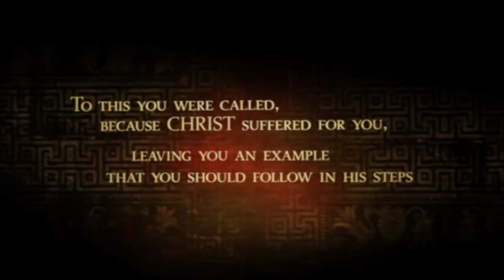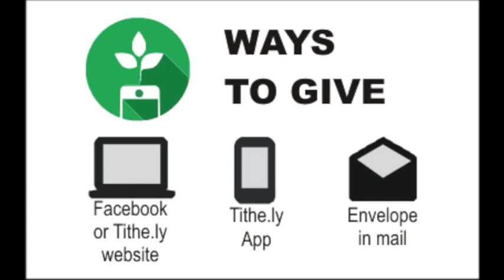Sunday Service 10.08.2023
We invite you to join our worship service as we continue our teaching series "Kaleo" with week 3: Called to Serve.